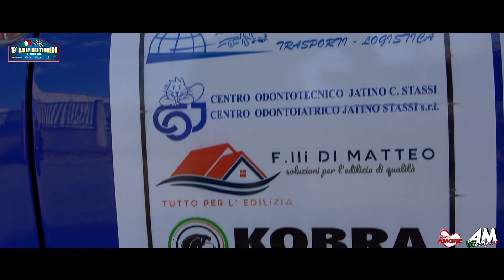Miraglia Mauro Guttadauro Paolo PSG 19° Rally del Tirreno 2022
MIRAGLIA MAURO - GUTTADAURO PAOLO | 19° Rally del Tirreno 2022 | Renault Clio | RO RACING ASD  | TEMPO TOTALE 53'09.8
 | 1° DI CLASSE RC5N N3 2000 | 9° ASSOLUTO